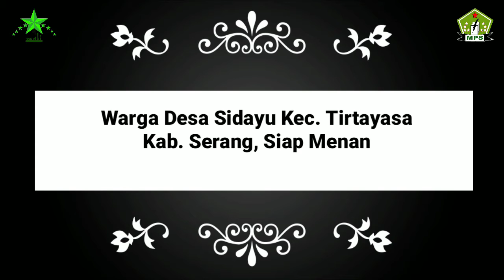Warga Sidayu Kecamatan Tirtayasa, Siap Menangkan Pasangan Jokowi-Kiai Ma'ruf Amin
BIWALI - Warga Desa Sidayu Kecamatan Tirtayasa, Kabupaten Serang-Banten. Siap untuk menangkan Pasangan Calon Presiden dan Wakil Calon Presiden Ir. H. Joko Widodo-Prof. Dr. KH. Ma'ruf Amin dalam Pemilihan Presiden Tahun 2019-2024.